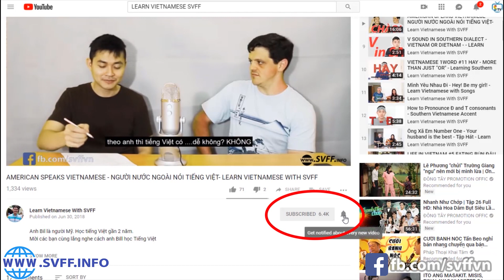INTERVIEWING A FRIEND FROM HUE - SOUTHERN DIALECT VS HUE DIALECT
Although Huế and Southern Dialect share some common in pronunciation, however, Huế Dialect is quite different from us, especially the tones, you can see from this video

An in-depth analysis of the difference between Southern and HUẾ Dialect will be ready soon the tones will be on soon.